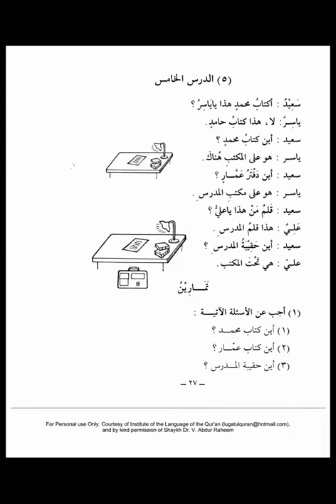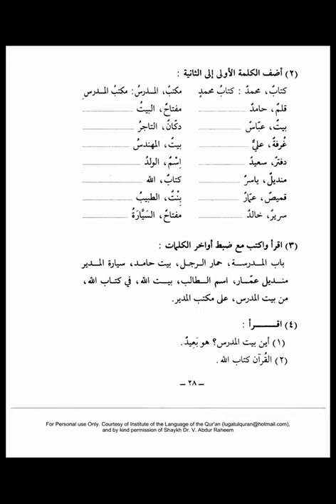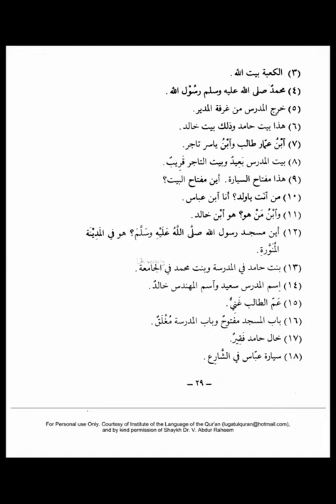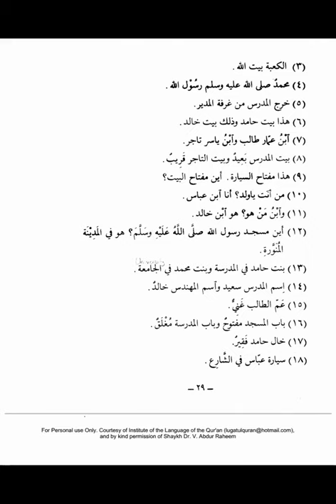Medina Buch ┇ Arabisch lernen A1 Dourous Arabiyya Lektion 05 Teil 1┇Bilkalem